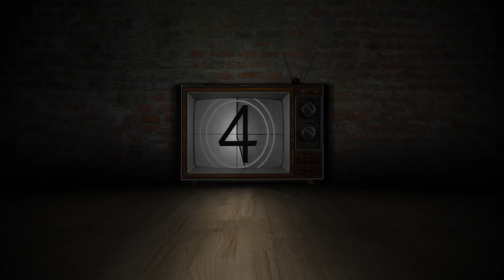The Reel Life Perspective Show Intro